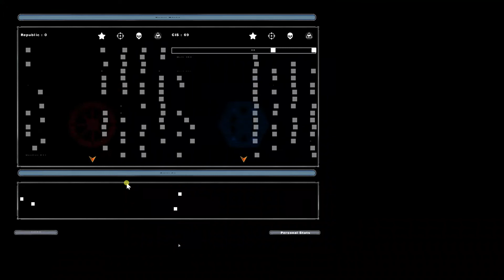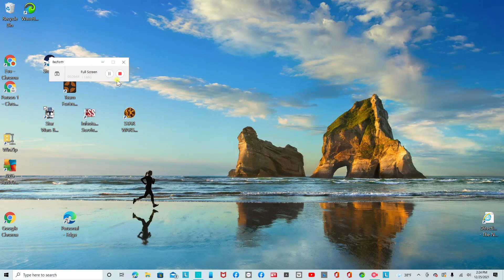Star wars battlefront 2 (2005) - PC gameplay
I Can't count on doing PC gameplays all the time, but this is just to try out for something different